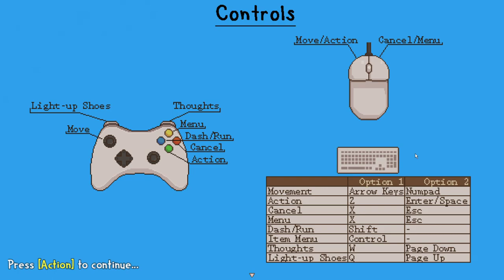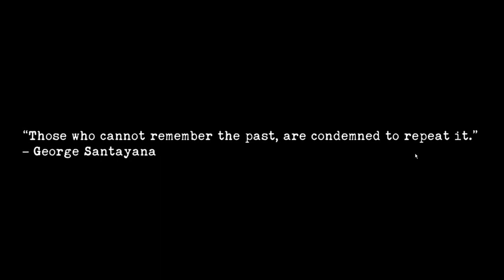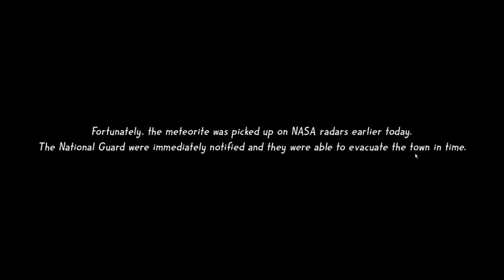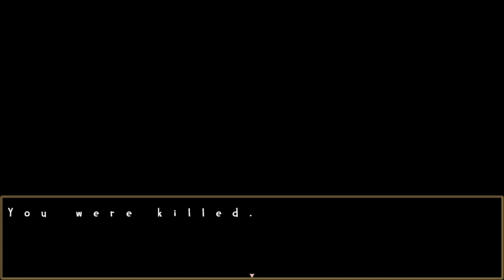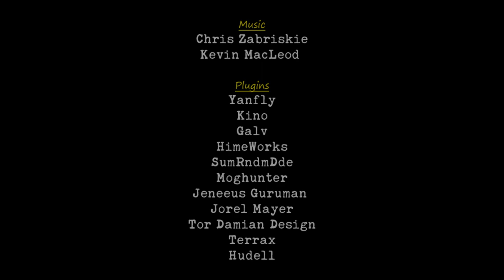Awkward || Future Proof || Yamajac Tries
Today we check out Future Proof, a game about exploring a city about to be destroyed by a meteor and looping back to find all 15 unique endings. I'm super not into it, but maybe you are.